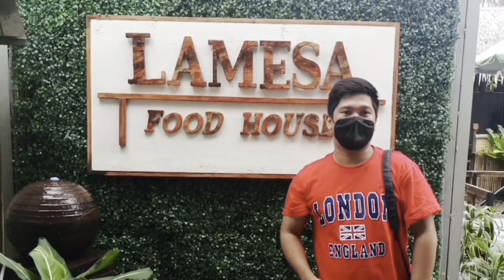KBOYZ ULITMATE PERFORMANCE SA KALINGAP CHRISTMAS PARTY!